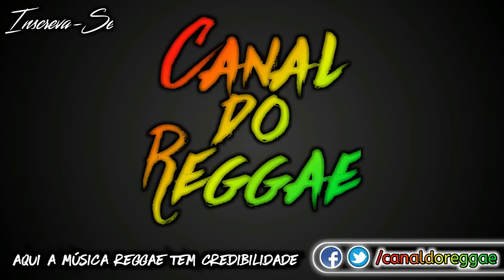System Of A Down - B.Y.O.B. (Reggae Remix) Ft. Theemotion